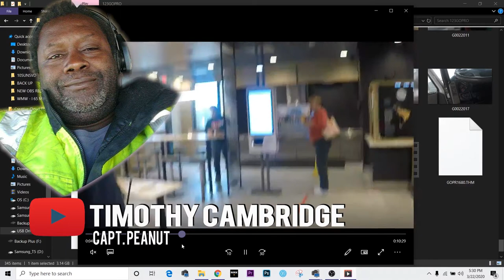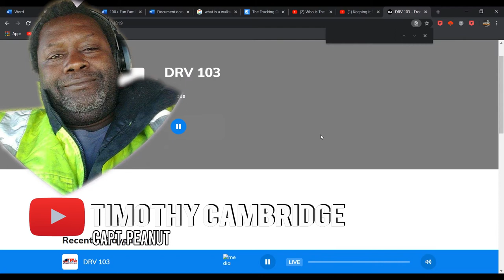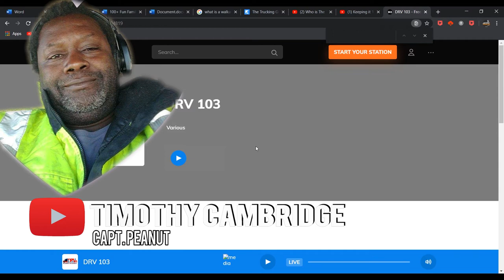My Life As A Car Hauler | FlatBed and Owner Operator | Truck Driver Video @LockOutMen​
In this episode Lockoutmen interviews Timothy “Capt Peanut” Cambridge,  Started out car hauling about 3 yrs then refer for about 8 yrs about 3 yrs dry van 6 yrs flatbed. Add That up give you a driver with 20 years of trucking experience.  Capt Peanut Currently A owner op. Trucking up and down this road with his wife (she handles the paperwork) they both enjoy the otr life. Lockoutmen and Capt Peanut goes over a number of topics in this podcast!!!